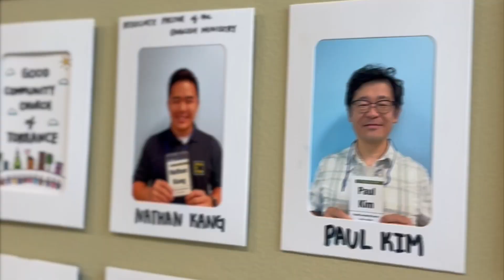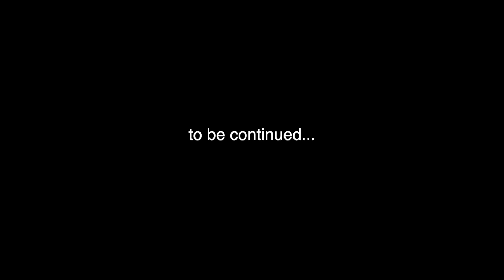2023 End of the Year Recap Video